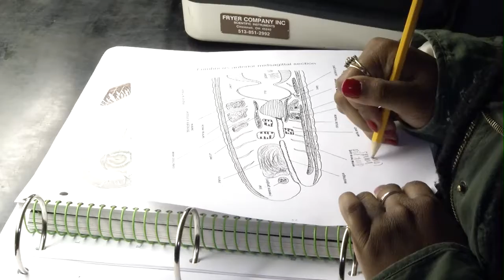MSU Biology Chemistry Feature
Morehead State University's Department of Biology and Chemistry prepares students for post graduate success.